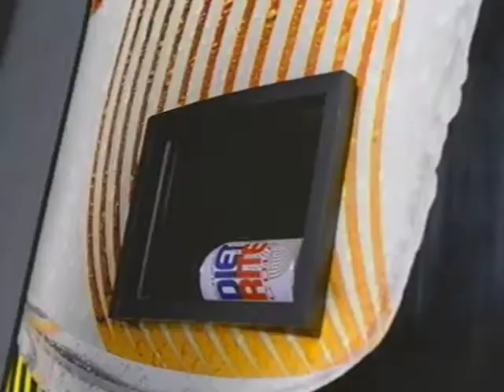Diet Rite Machines 30 sec EFDS 6399 3:17:94 GSD&M Red Car